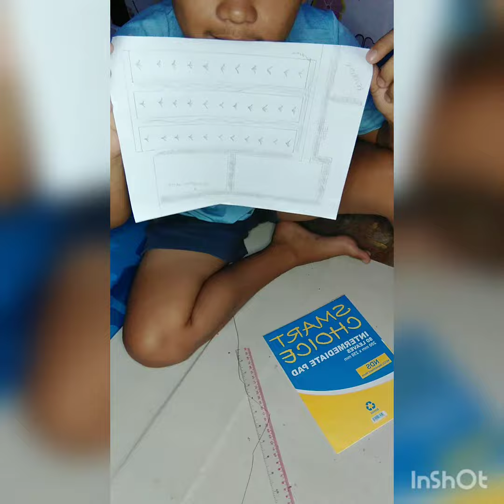Sketching Irrigation Plan💖 BTLED 1-B